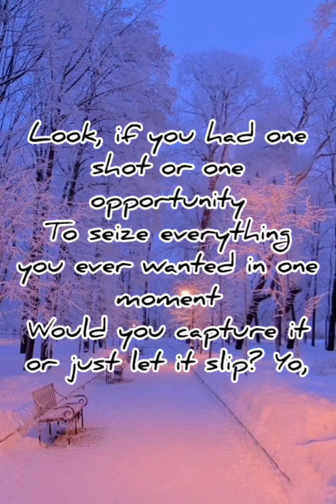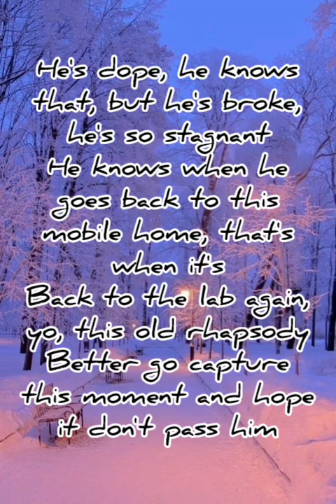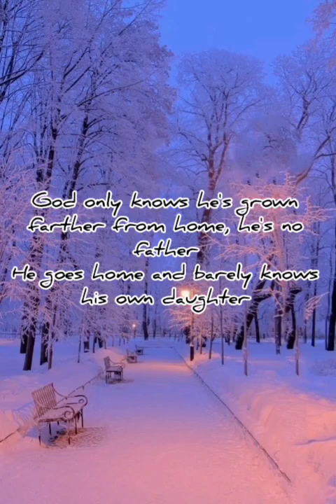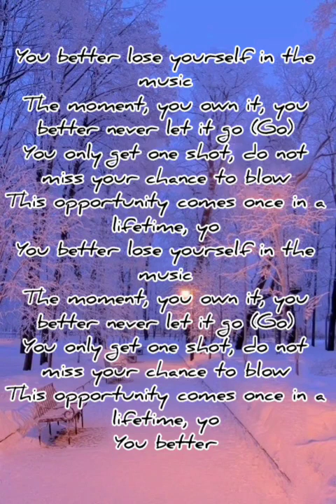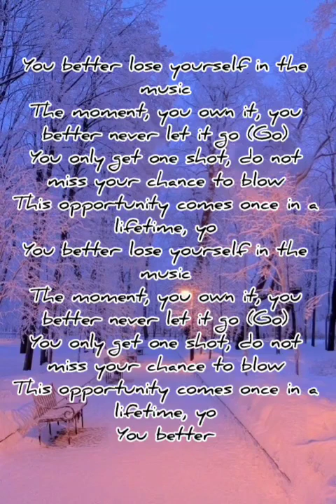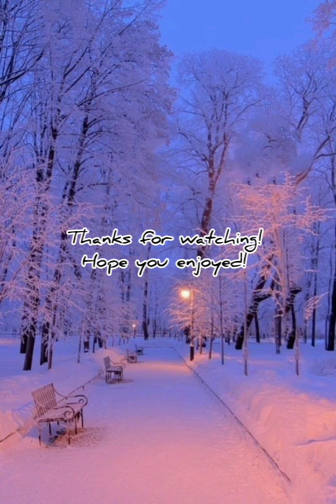Loose Yourself-Eminem (Clean/Lyrics)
Pintrest Background ^

Apps Used
•YouCut
•MusicDownloader
•Google
•Pintrest